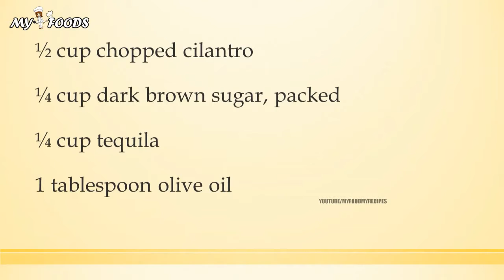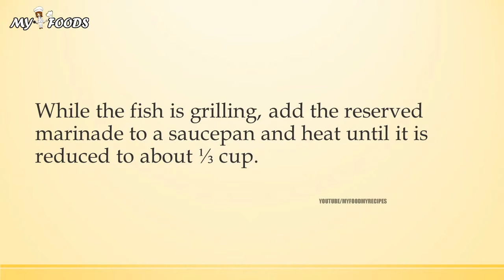Grilled Mahi Mahi, Ceviche Style